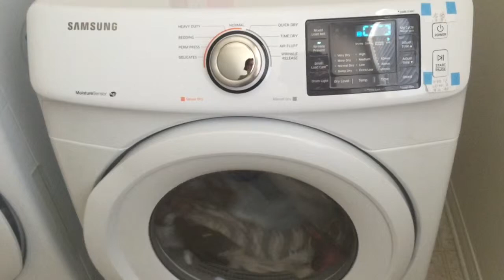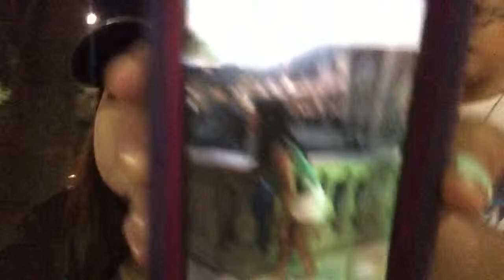She clogged the toilet?!